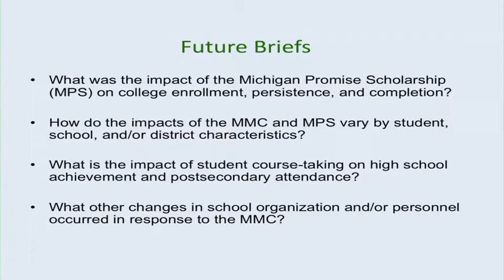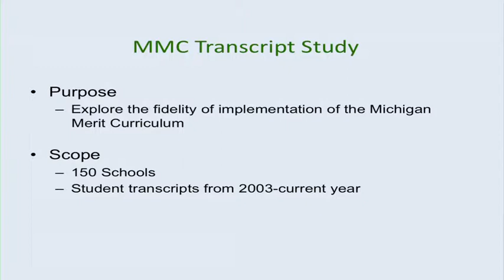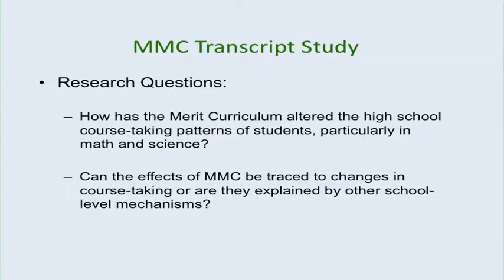Barbara Schneider: Next Steps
Barbara Schneider discusses what action should be taken given MCER's current research.